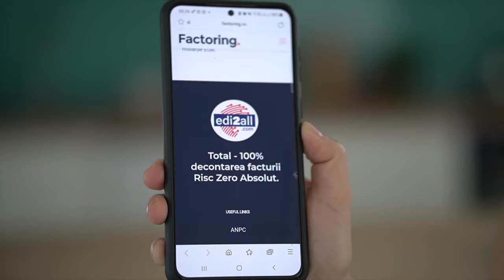Cand faci datorii dar le imbraci frumos